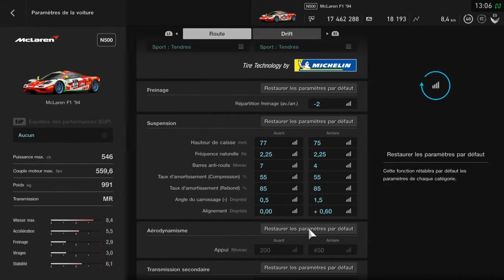GRAN TURISMO " SPORT ". Midship challenge. Course 5. McLaren F1'94.